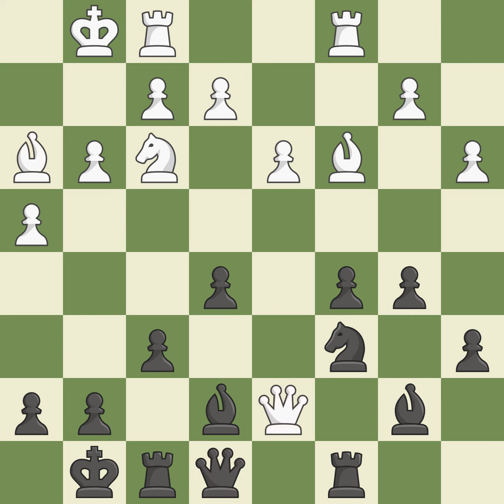English Opening: Neo-Catalan Declined Keres DefenseEvent: 50th World Juniors Site:Chennai IND D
English Opening: Neo-Catalan Declined Keres DefenseEvent: 50th World Juniors Site:Chennai IND Date:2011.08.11 Round:9.4 White:Durarbeyli V. Black:Adhiban B. Result1/2-1/2 ECOA14 WhiteElo:2515 BlackElo:2542 PlyCount93 EventDate:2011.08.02 EventRound:s13 EventCountryIND SourceMark Crowther SourceDate:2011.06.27